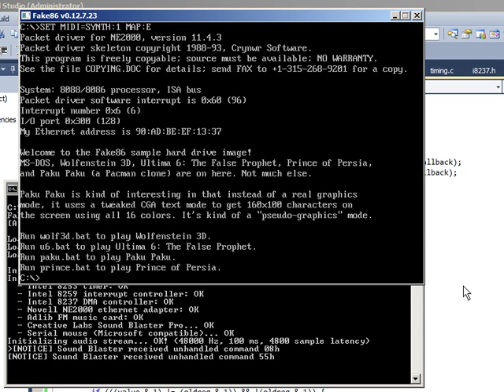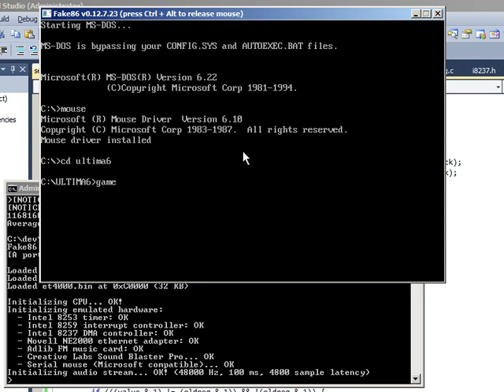Fake86, my 8086 PC emu, now has serial mouse emulation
Finally, mouse support in my emulator! It emulates a Microsoft/Logitech mouse on COM 1. The real cursor is hidden when using Fake86, the reason you can still see it in the middle of the window here is because the screen recorder I use shows it all the time, even if it's really hidden.